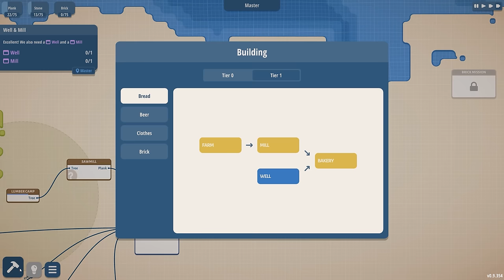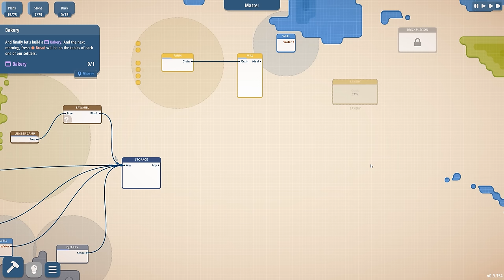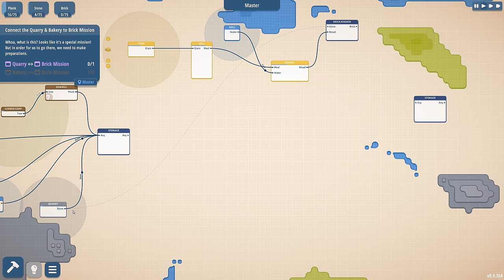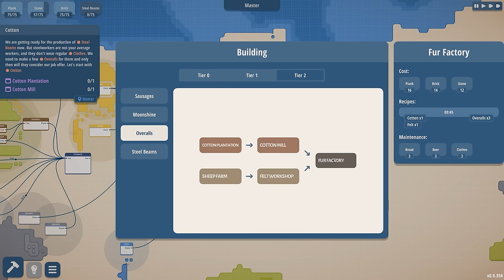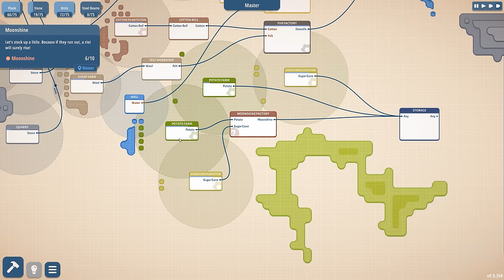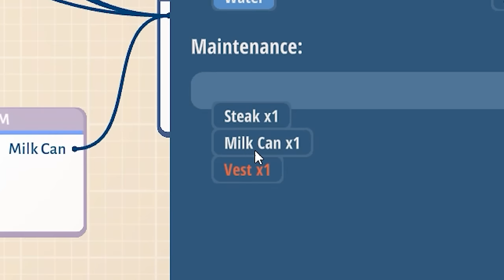Design the Ultimate System! - Masterplan Tycoon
You can learn more about Masterplan Tycoon here!

Masterplan Tycoon is a  resource management game about building interconnected chains of resources in a minimalist visual style. Gradually open new missions and resources by completing different tasks to create the largest system ever designed.